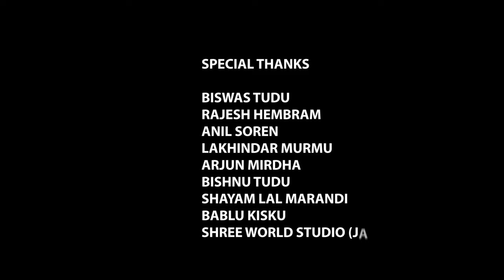SIBIL SIBIL LANG KATHAYA (FULL VIDEO) || NEW SANTHALI VIDEO 2021 -22 || BK SANTHALI FILM JAMTARA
BK SANTHALI FLIM JAMTARA Presents "SIBIL SIBIL LANG KATHAYA" Full Video. This latest video features "Puja Soren & Saroj Hembram" and this Romantic song is sung by  "Sawan Murmu & Debi Murmu", composed by "Thomas Baskey" and lyrics are penned by "Karan Murmu". The video is directed by "Bishnu Marandi".
Connect with Bk Santhali Film Jamtara
♪ Song  - Sibil Sibil Lang Kathaya
♪ Singer - Sawan Murmu & Debi Murmu
♪ Lyrics - Karan Murmu
♪ Music Producer - Thomas Baskey
♪ Mix & Master - Thomas Baskey

Video Credits
♪ Producer: Lakhindar Murmu
♪ Video Directed By: Bishnu Marandi
♪ Female lead: Puja Soren
♪ Male Lead: Saroj Hembram
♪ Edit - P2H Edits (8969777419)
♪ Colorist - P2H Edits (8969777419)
♪ D.O.P: Gourav Marandi
♪ Choreographer: Rohit Raj
♪ Supporting Character: Ashok Hembram , Subhash Hembram , Amar Hansda , Rina Hansda , Sushmita Hansda
♪ Special Thanks: Biswas Tudu , Rajesh Hembram, Anil Soren, Lakhindar Murmu, Arjun Mirdha , Bishnu Tudu, Shayam Lal Marandi, Bablu Kisku, Shree World Studio (Jamtara)